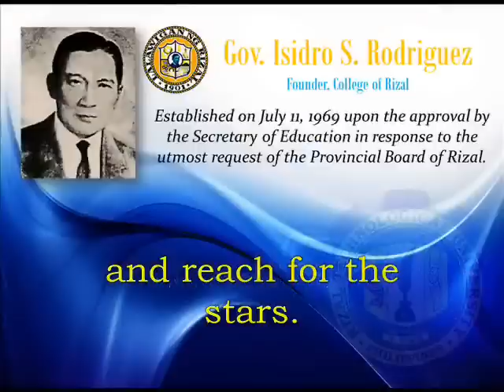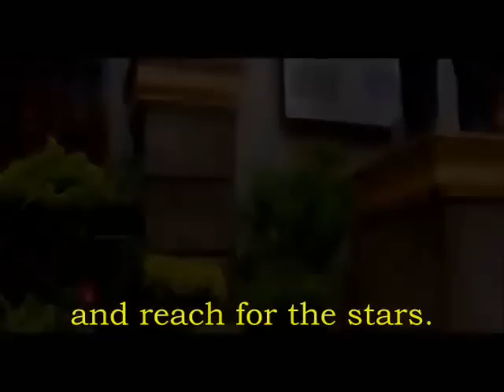RTU (Rizal Technological University) March and Hymn